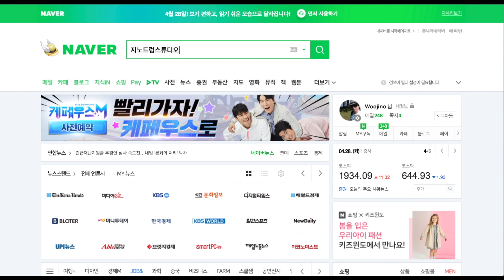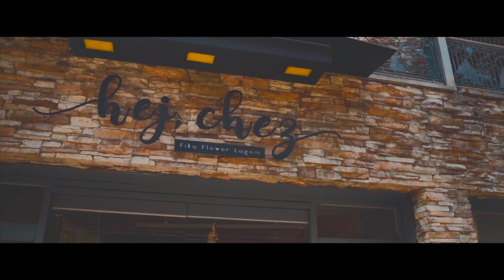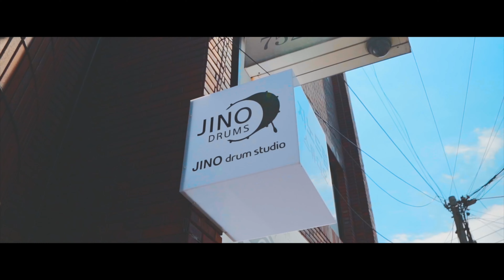드럼 레슨 하루에 하나씩 필인 연습하기 | 드럼필인 | 드럼필인연습23